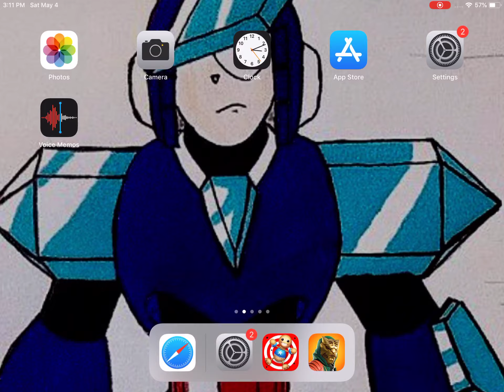A Awsome Event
an awsome fortnite event